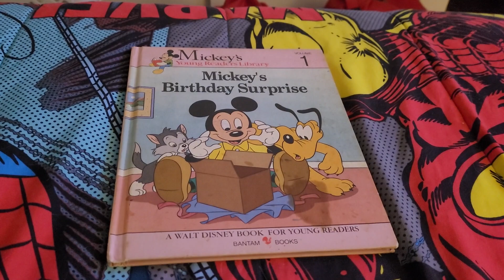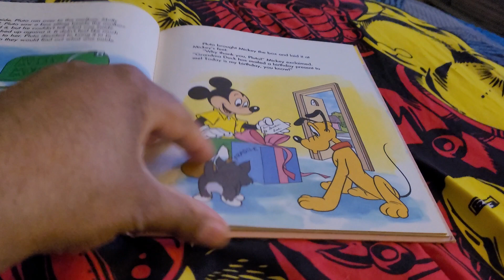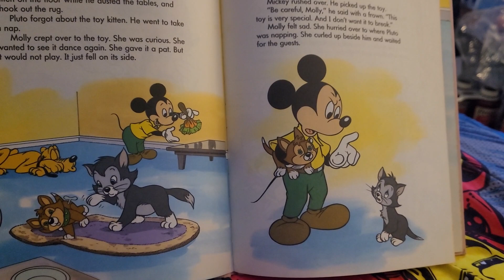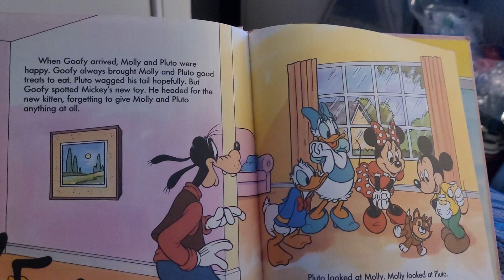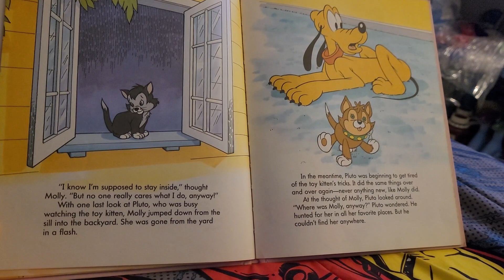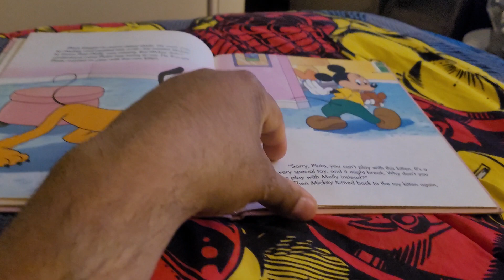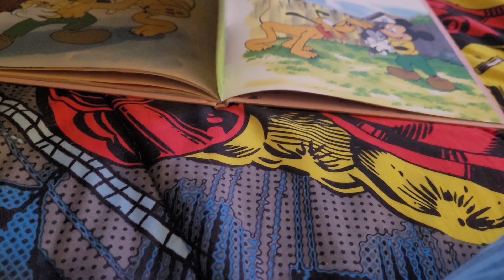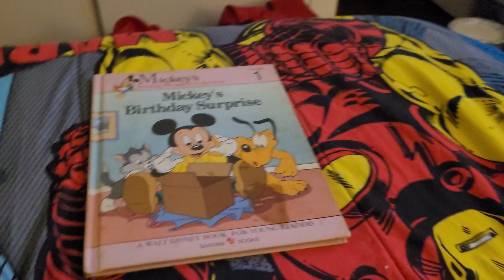mickey birthday surprise 1990